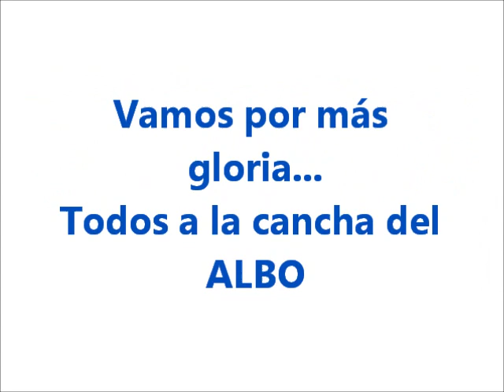SPOT TODOS A ALENTAR AL ALBO- REGINA VS INDEPENDIENTE(NQN) -Argentino B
spot todos a alentar al Albo. domingo 23 de febrero, Regina vs Independiente de Nqn en la cancha del albo!!!